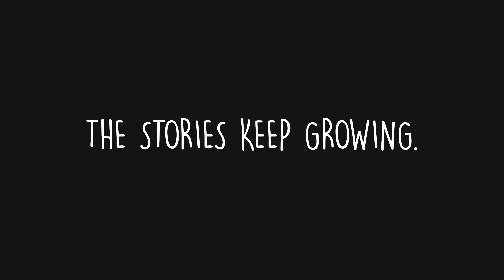North Pointe Easter Baptisms 2022